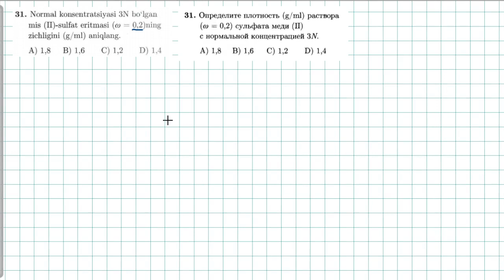Eritmalar 31-test. растворы 31-тест. | KIMYO